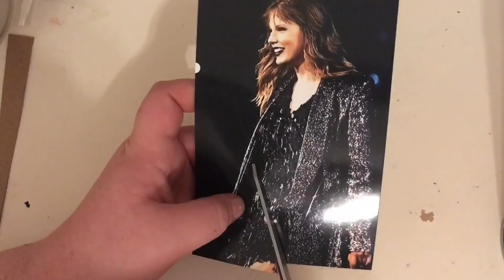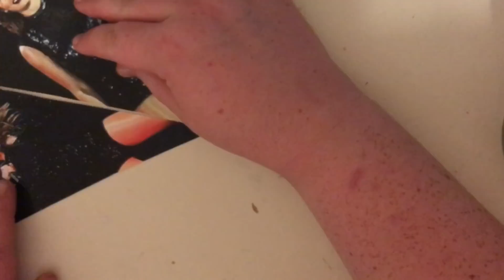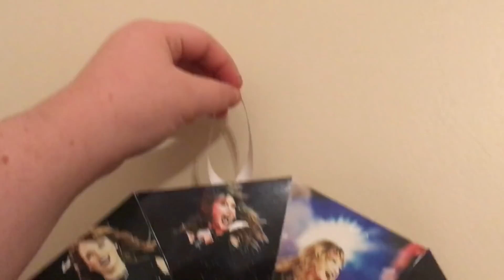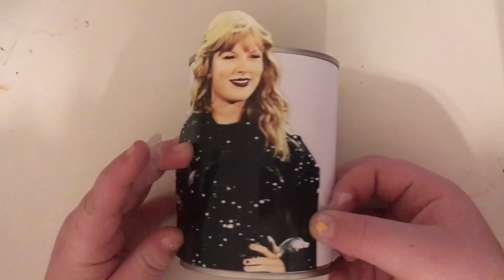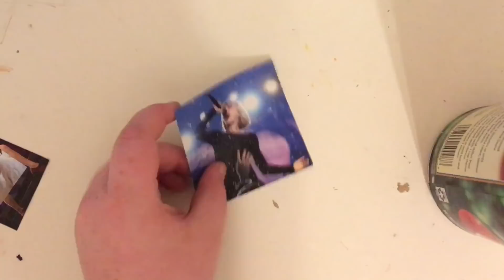Diy Taylor Swift Room Decor!!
IM BACK!!! And I’m never leaving you guys again♥️😁

So if you enjoyed this video you can go ahead and give it a big thumbs up.

1. "How old are you?" 13!

2. "How long have you been a Swiftie?" Since 2007 (yes, you can be a Swifite/Fan when you were 3!)

3. "What's your Instagram?" @TswiftTalk13